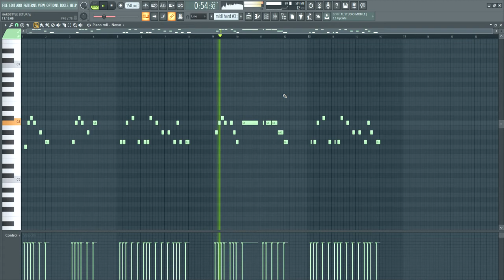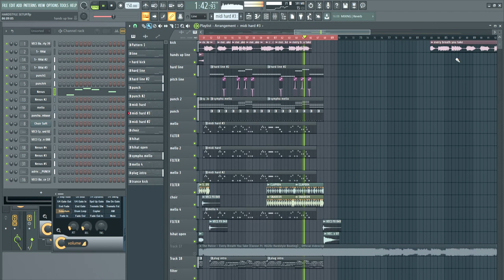The Police - Every Breath You Take (Exezor Ft. HU2Dz Hardstyle) Speea REBUILD 🧡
This is an rebuild, just for learning progress.